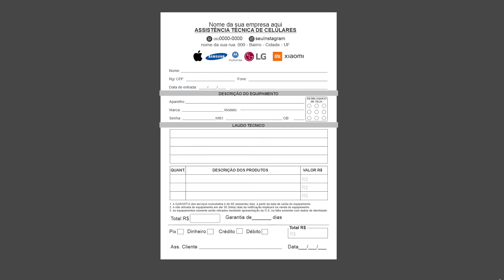Blocos assistencia tecnica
Adquira agora mesmo.